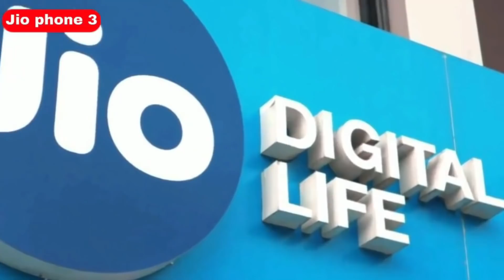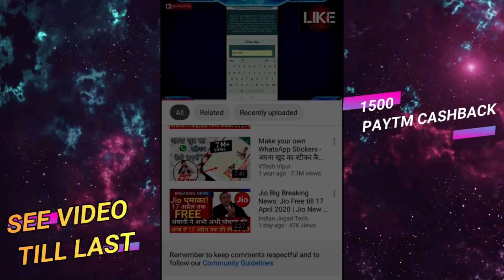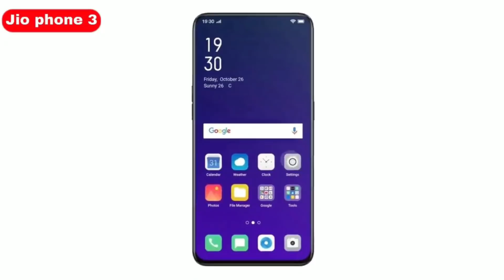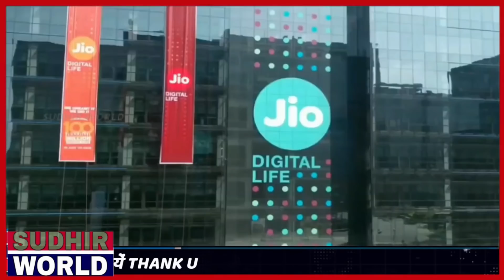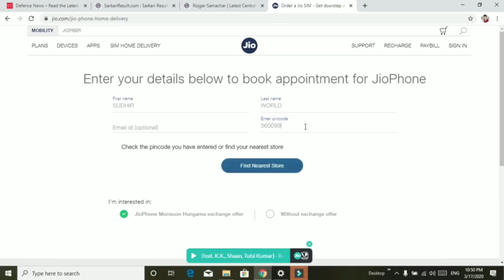आज मिला JIO PHONE 3 UNBOXING | 65MP 📸 DSLR Camera | Price ₹500 | 5G | Ram 6GB | how to BOOK Jio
इस एप्लीकेशन के इंसटाल कर के छोड़ दे रोज आएगा ₹35 आपके paytm में

❤️❤️यहा भी बुकिंग करते है 👇👇👇👇👇❤️❤️